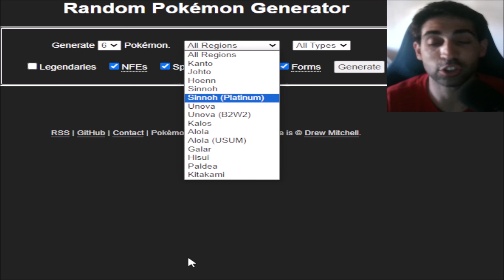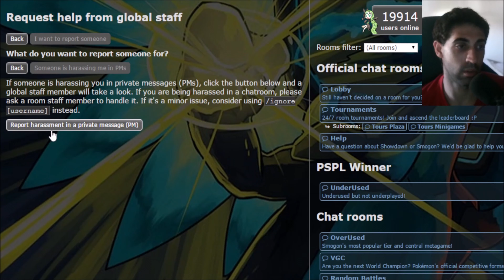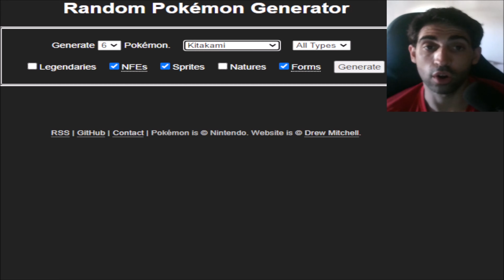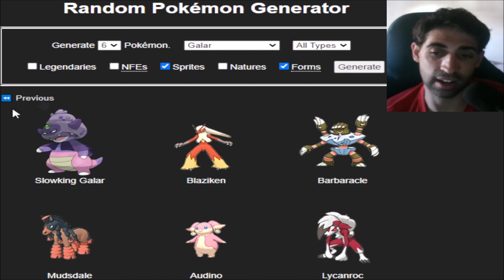¡COMBATES CON POKÉMON RANDOM #155: HOY SE GANA FAMILIA MÁS O MENOS! - 4K - ANÍBAL